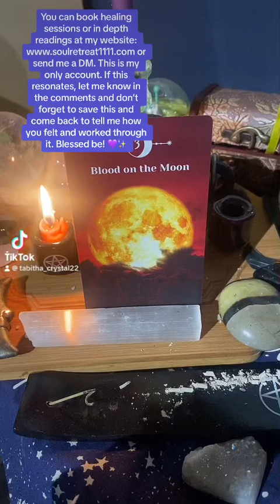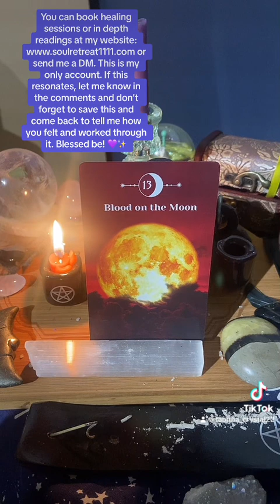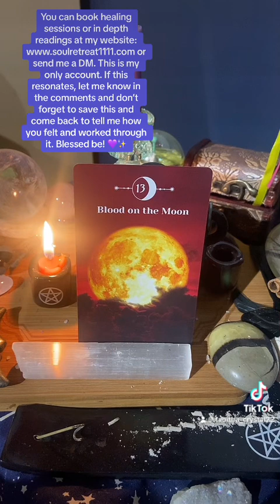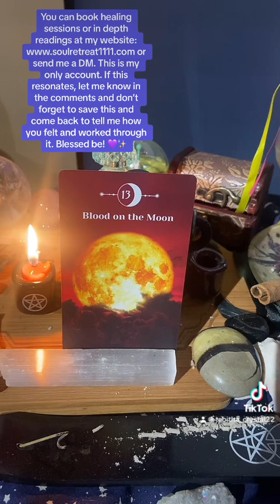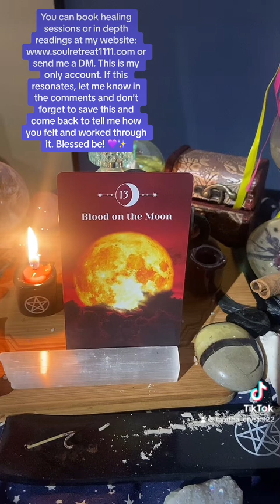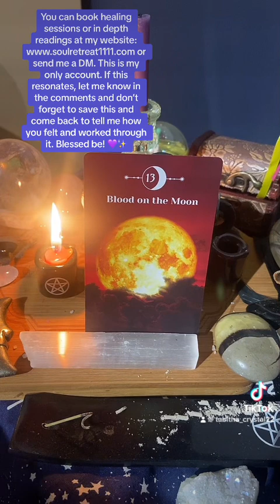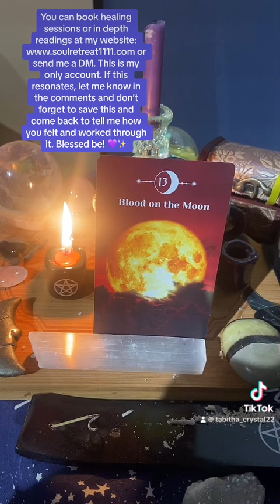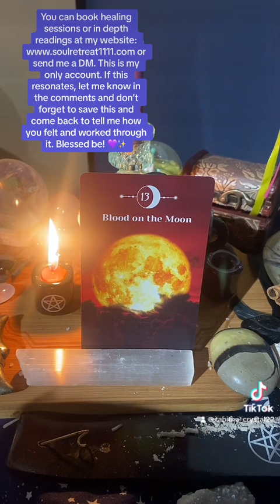✨MESSAGE FOR YOU✨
I felt compelled to pull a card and do a collective reading.  Have a beautiful day!